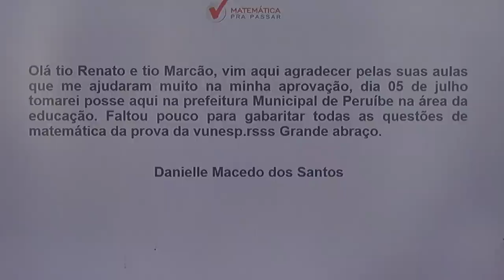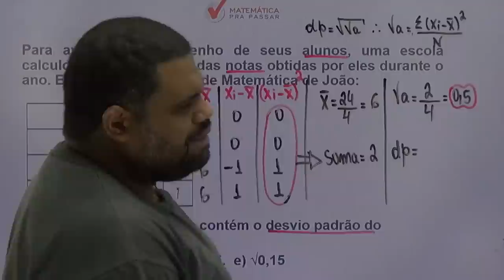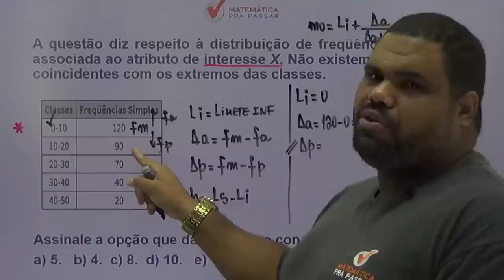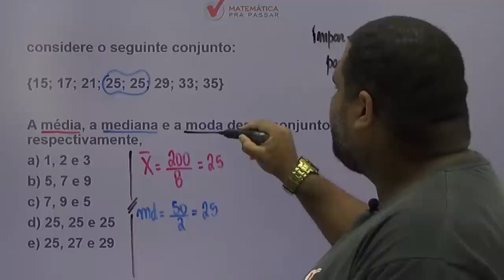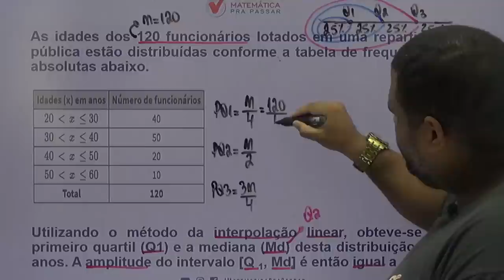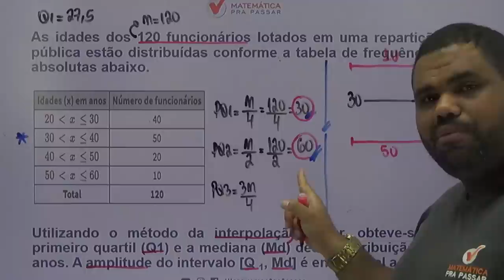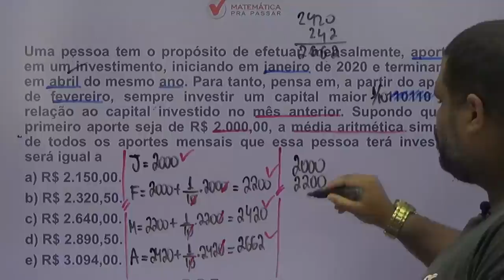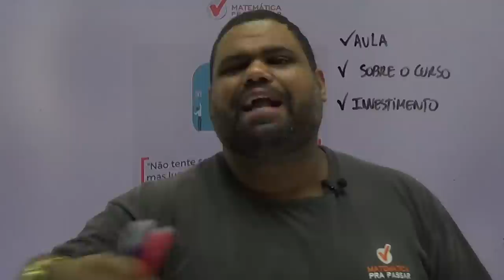CONCURSO DO BRB [ BANCO DE BRASÍLIA] : DESVENDANDO A ESTATÍSTICA EM 30 MINUTOS BRB [2019].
Nesse aulão nosso professor,MARCÃO, ensina todos os MACETES para você detonar na prova de ESTATISTICA DO CONCURSO BRB, com o MÉTODO MPP, para transformar a história da sua vida na matemática.